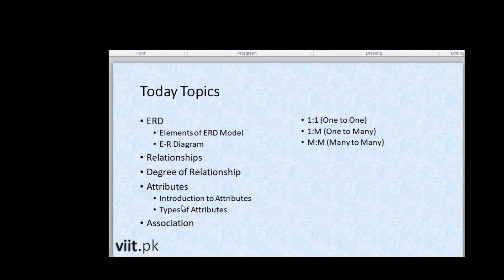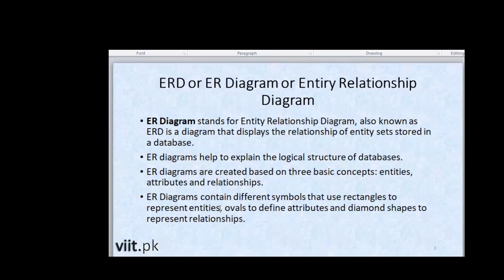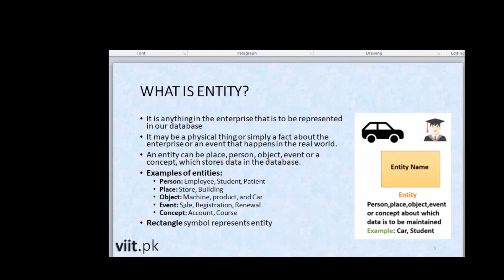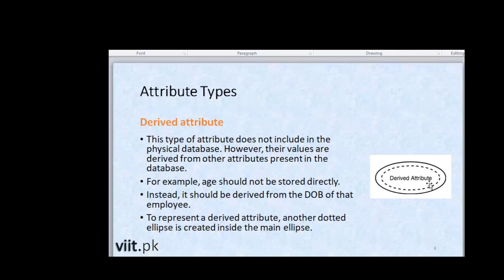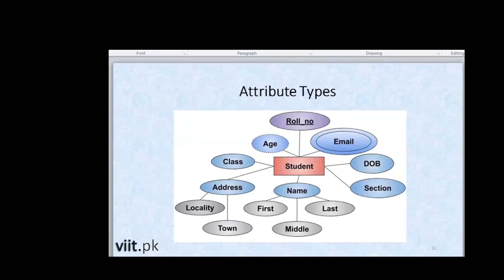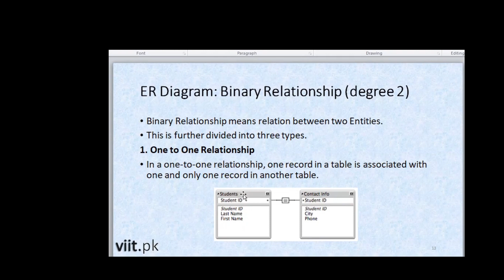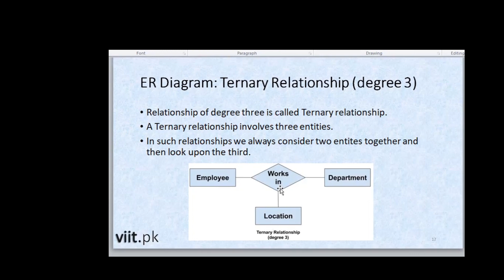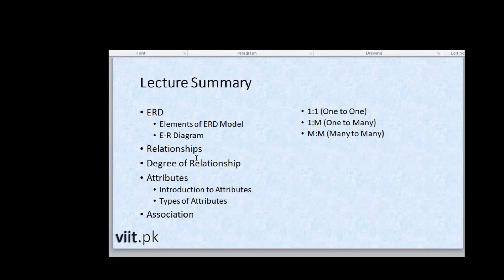DIT Introduction to DB Lecture-2 | ERD | Relationships | Types of Attributes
In this lecture you will learn:
ERD
Elements of ERD Model
E-R Diagram
Relationships
Degree of Relationship
Attributes
Introduction to Attributes
Types of Attributes
Association
1:1 (One to One)
1:M (One to Many)
M:M (Many to Many)